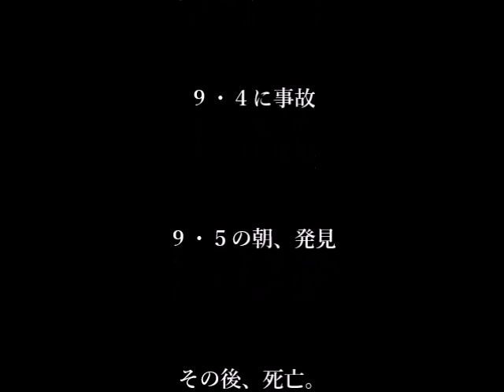9月 5日, 2016年ー松原水泳場の光景ーここから、スタートした水上バイク、その後事故。死亡。